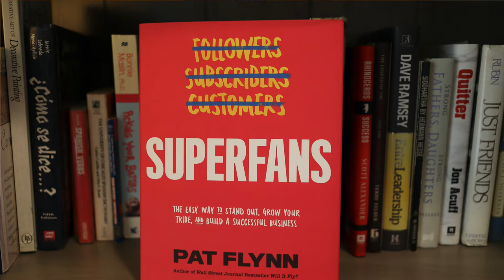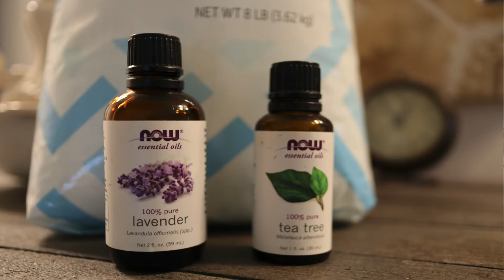Ideas For Self-Care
In this video, I discuss 3 Tips To Manage Difficult Emotions.

In this video I cover ways to practice self-care.

All in one Large Foot spa Bath Massager with Rolling Massage, Heat, HF Vibration, O2 Bubbles, Digital time and Temperature Control LED Display FBD720

Tea Tree Oil Now Foods 4 oz EssOil

NOW Essential Oils, Lavender Oil, Soothing Aromatherapy Scent, Steam Distilled, 100% Pure, Vegan, Child Resistant Cap, 4-Ounce

Best Choice Products 2-Person Brazilian-Style Cotton Double Hammock Bed w/Carrying Bag, Steel Stand, Blue/Green Stripes

Bodum Chambord French Press Coffee Maker, 1 Liter, 34 Ounce, Chrome

In this video, Patrick Martin from The Mental Health Toolbox covers physical self-care ideas for a self-care action plan to improve your mental health and emotions.